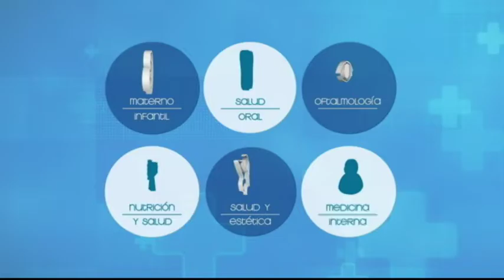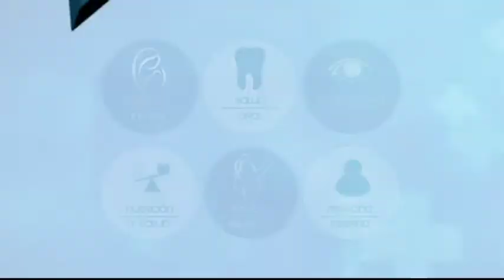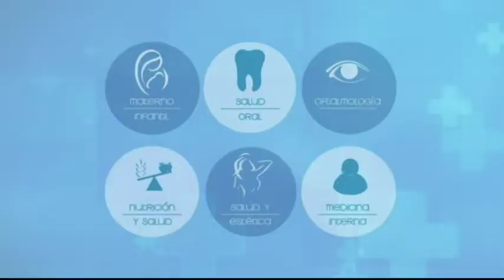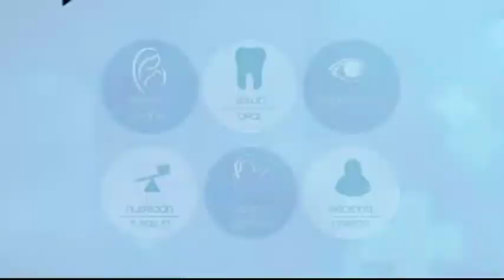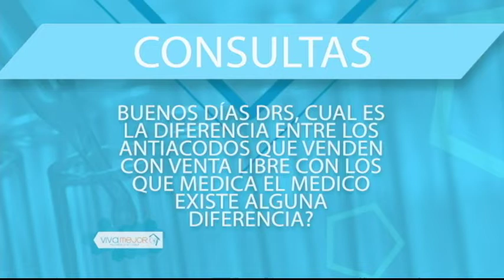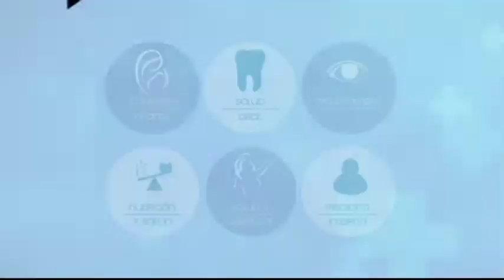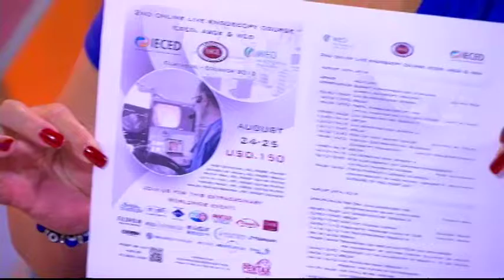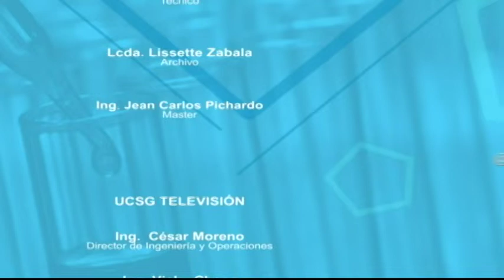VIVA MEJOR | ENFERMEDADES ESOFÁGICAS